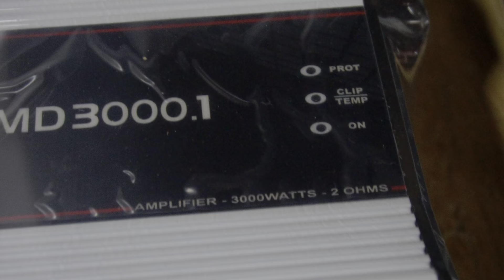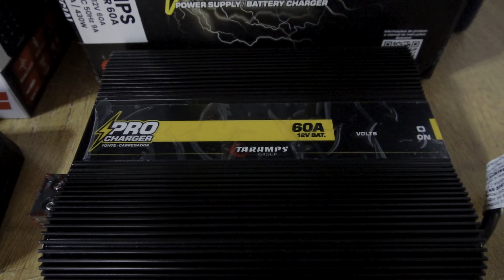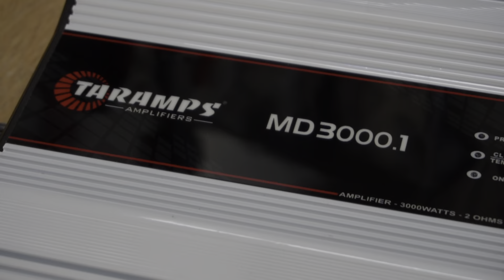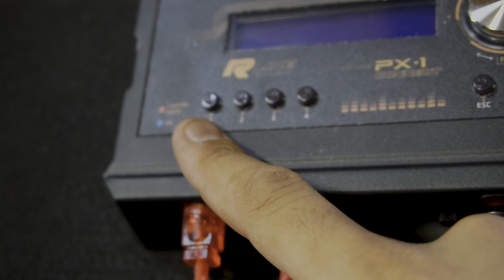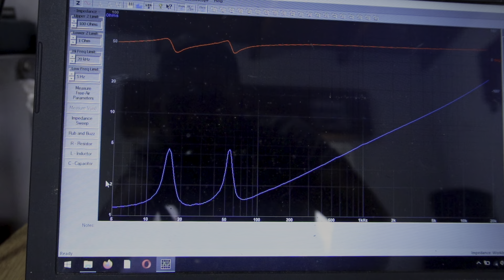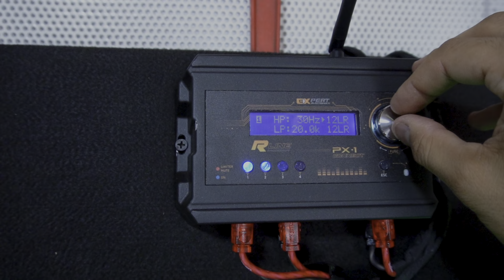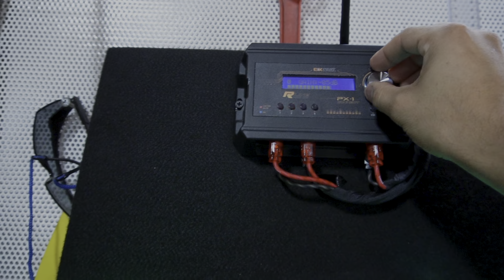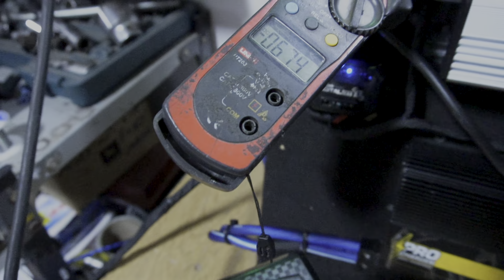PARLANTE AUDIOKING #3 | DOS BICHO PAPAO DE 15" 800 RMS Y UN RACK EROS DS18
Tercer episodio de "Parlante Audioking". En este video armamos un equipo con dos subs Bomber de 15", un Rack 2 Vias, 2 potencias, procesador, iluminacion, bateria extra, etc.
En este video voy a explicar un concepto bastante piola, que es el de Impedance RIse, y nos puede ayudar saberlo a la hora de armar nuestro equipo.
Informacion detallada del equipo:
- 2 Subwoofers Bomber Bicho Papao 15"  800w RMS
- Cajon Slot Doble 15 x MTS Acustica
-Rack 2 Vias armado con: 2 Medios DS18 X8B Y 2 Drivers EROS ETD44PLUS con Corneta de Aluminio.
- 2 Amplificadores Taramps: MD3000.1 y TS400x4
- Procesador DSP Expert Electronics PX1 RLine Connect
- Stereo Blauline 150FBT
- Fuente JFA 60 Amper
- Iluminacion Strobo AJK + Voltimetro
- Bateria Extra de 120Amper.